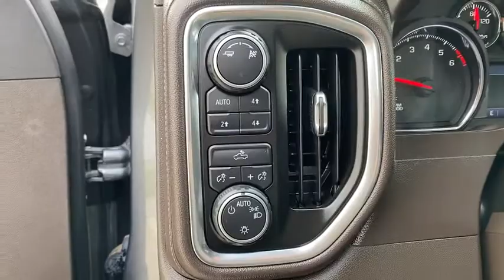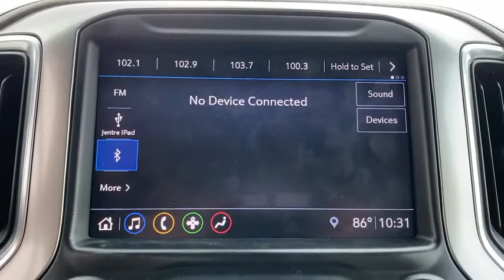2019 Chevrolet Silverado_1500 Granbury, Fort Worth, TX KG259100C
Used 2019 Chevrolet Silverado_1500 available in Granbury, Texas at Mike Brown CDJR. Servicing the Fort Worth, TX area.

(Syear)(Smake)(Smodel) This Chevrolet Silverado 1500 LTs level of quality is not meant for just anyone. Its meant for the person who strives for a classy comfortable and luxurious car. Handle any terrain with ease thanks to this grippy 4WD. Whether youre on a slick pavement or exploring the back country youll be able to do it with confidence. There are many vehicles on the market but if you are looking for a vehicle that will perform as good as it looks then this Chevrolet Silverado 1500 LT is the one! Driven by many but adored by more the Chevrolet Silverado 1500 LT is a perfect addition to any home.